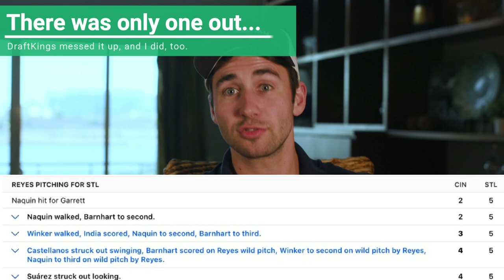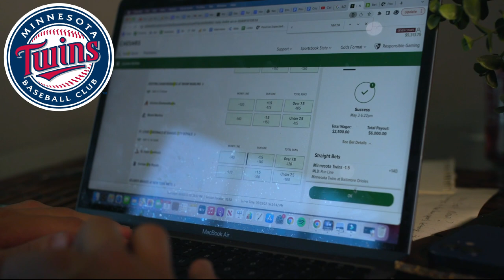Losing $5,000 Sports Betting...Redemption?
Alex goes through one of his biggest sports betting losses. It was an MLB bet on DraftKings sportsbook. On 4/23/21, Alex had the best of Cardinals -1.5 run line. The Cardinals were leading this game 5-1 in the 9th inning, and it seemed like an easy win.

However, that didn't happen...He has a big losing bet as a sports bettor.

The Cardinals ended up winning only 5-4 after a wild pitch, and Alex's MLB pick on the Cardinals lost. Even though Alex's MLB betting pick was Positive EV and mathematically profitable, that doesn't mean it's going to win! Even the sharpest, most profitable sports bettors have losing days.

Sports gambling is hard, but it's time for redemption. Alex finds a mathematically profitable, Positive EV bet on the Cardinals once again while using the OddsJam sports betting software. He's on the Cardinals -1.5 run line at +140 odds once again. Alex also has the MLB betting pick of Twins -1.5 run line at +140 odds on Caesars sportsbook. Both of his MLB bets are on Caesars sportsbook.

If you want to make money sports betting, then you need to be using the OddsJam Positive EV software to find the best opportunities every day.

OddsJam has MLB odds and betting lines from over forty sportsbooks, including Caesars and DraftKings. These are two of the most popular online bookmakers in the United States.

Alex uses sports betting math and Positive EV bets to consistently profit as a sports bettor. You need to understand the probability, statistics and math behind if you want to consistently make money betting on sports.

Invest in your sports gambling education, and you will see your profits skyrocket.

Alex became a very serious sports bettor once sports betting legalized in the United States in 2018.